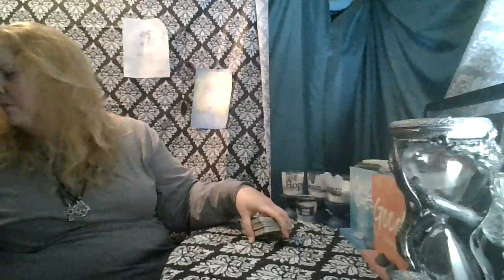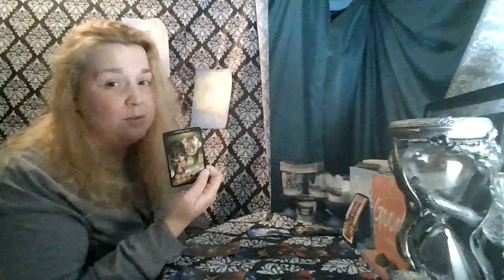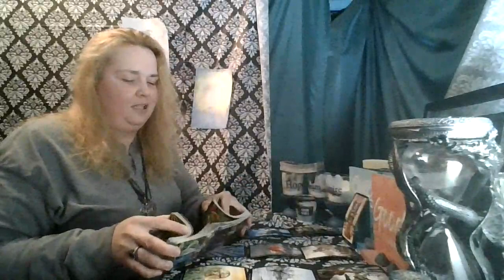Aries 1st 1/2 of May: Sometimes, Hearts Break...